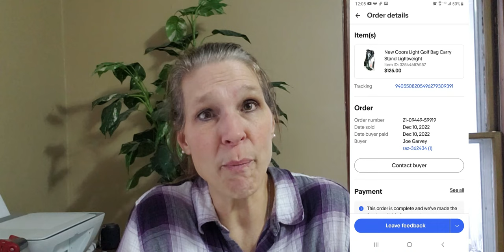What solds last couple weeks...Johnny Was, Coors Golf bag and so much more!!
Join me as we see some of our solds last couple weeks.

Ebay store